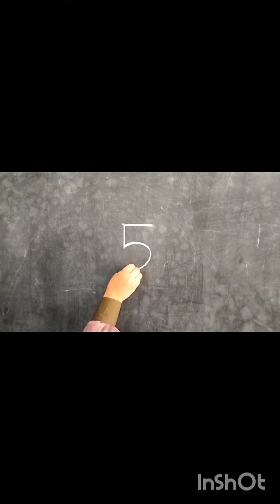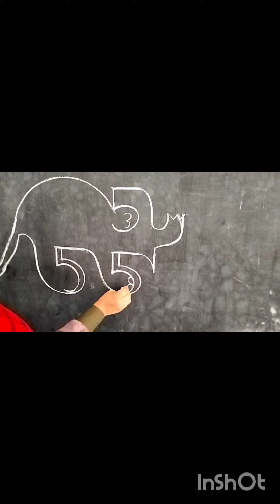5 দিয়ে হাতি আকাঁ || বাচ্চাদের জন্য হাতি আকাঁর সহজ পদ্ধতি || kids video